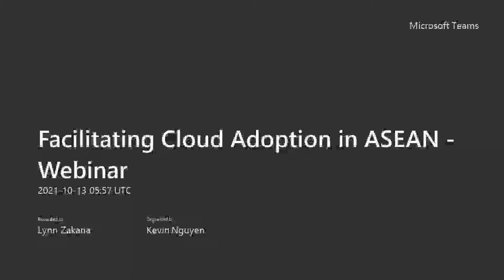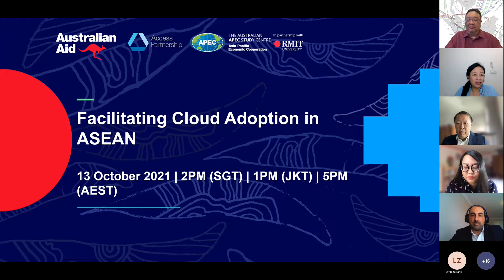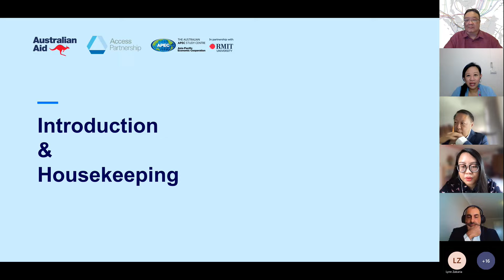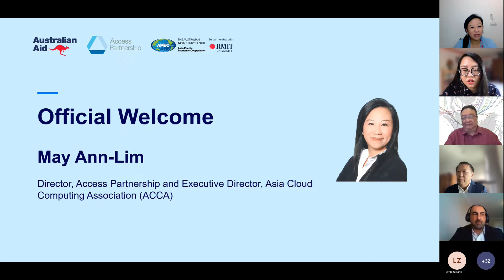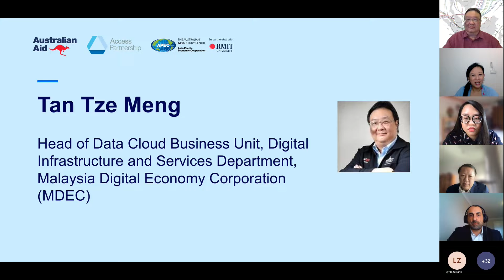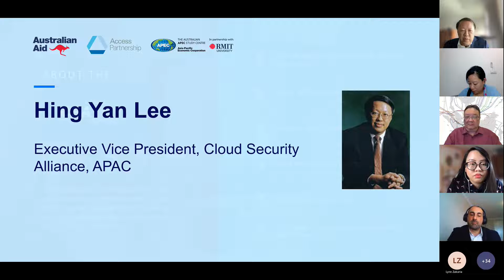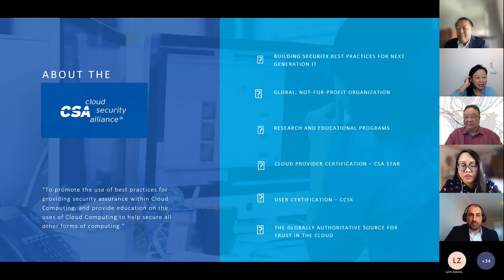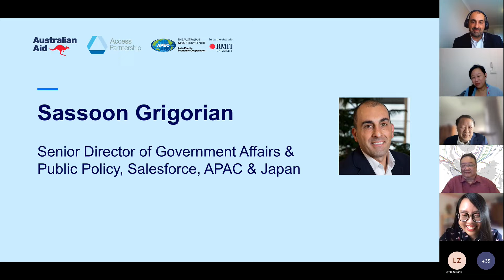Facilitating Cloud Adoption in ASEAN - Oct 2021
The Australian APEC Study Centre in collaboration with Australian Aid and Access Partnership, invites you to attend three online webinar sessions as part of the ASEAN-Australia Digital Trade Standards Initiative (DTS). The initiative is aimed at expanding political and economic linkages between ASEAN and Australia and strengthening ASEAN-Australia’s contribution to regional security and prosperity. It's goal is to contribute to greater awareness, understanding and implementation of priority DTS by ASEAN Member States (AMS), thereby promoting greater digital trade.